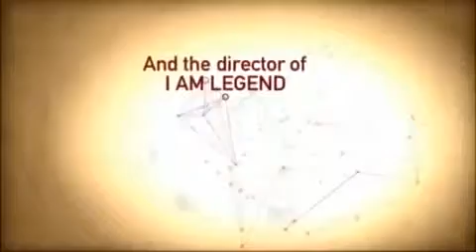Touch Video Trailer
Δείτε την σειρά εδώ:

Ο Μάρτιν Μπομ είναι πρώην δημοσιογράφος που έχει χάσει την γυναίκα του στο τρομοκρατικό χτύπημα της 11 Σεπτεμβρίου. Ο Μάρτιν ζει μαζί με τον 11χρονο γιο του Τζεικ ο οποίος είναι αυτιστικός. Δεν έχει μιλήσει ούτε μια φορά στην ζωή του και αρνείται να τον αγγίξει ο οποιοσδήποτε. Παρόλα αυτά έχει μια ιδιαίτερη αγάπη στους αριθμούς και στα μοτίβα που κρύβονται από πίσω τους. Μέχρι που μια μέρα ο Μάρτιν καταλαβαίνει πως ο γιος μέσα από αυτές τις συσχετίσεις μπορεί να προβλέπει γεγονότα πριν αυτά γίνουν.